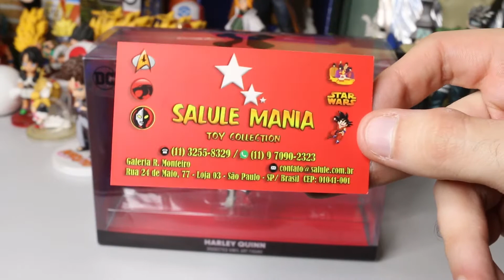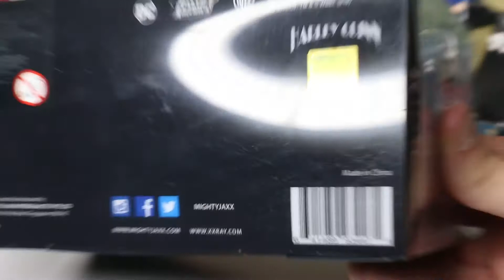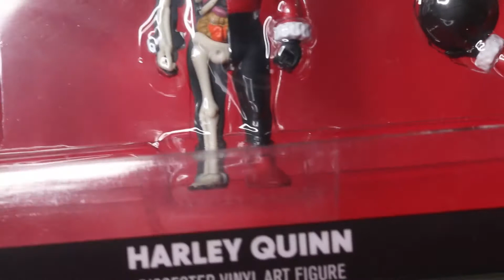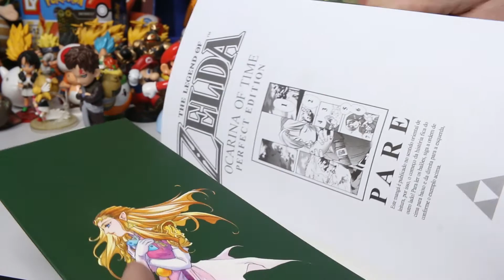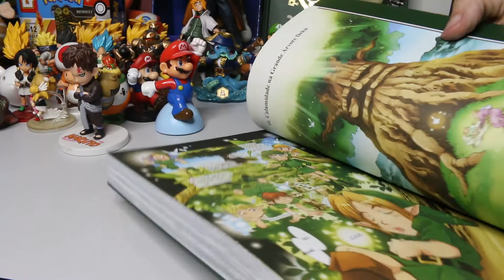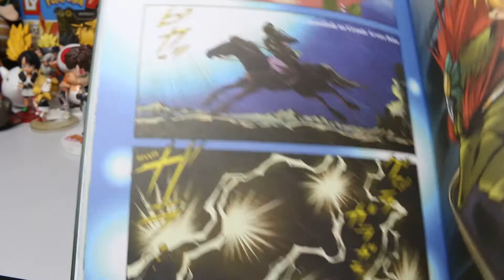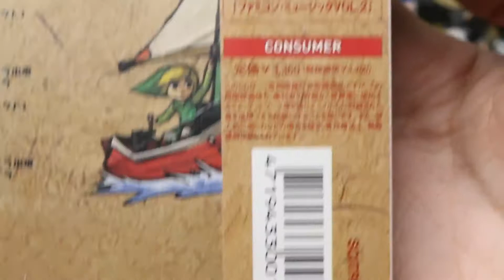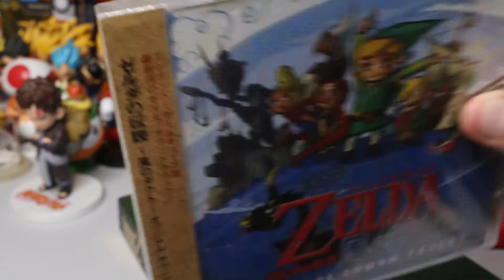Arlequina, Pokédex e Zelda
No vídeo de hoje apresentamos alguns ítens muito interessantes.